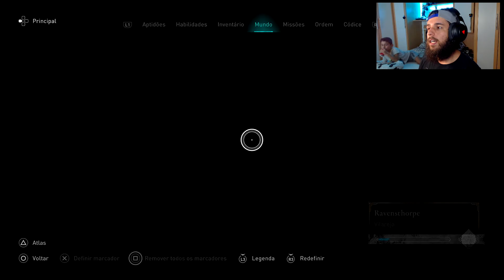HOMEM MISTERIOSO | ASSASSINS CREED VALHALLA | PS4 PRO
me deem sugestões de séries e o que vocês gostariam de ver aqui no canal!